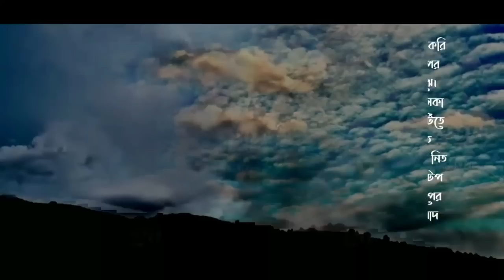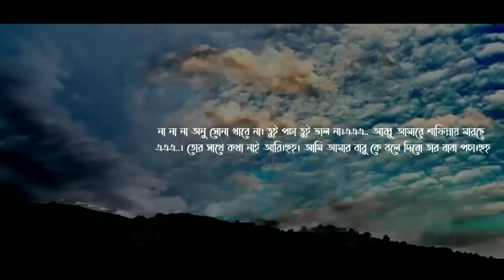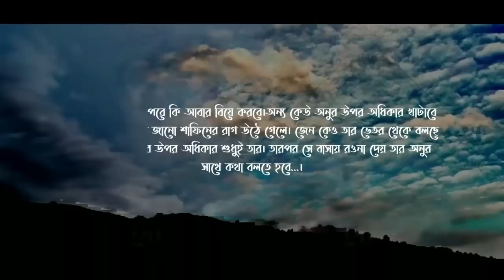অবহেলিত মেয়ের ভালোবাসা | পর্ব - ১ | Heart Touching Story | Abegi Valobasha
Voice :  Nabil Hasan & Nijhum & Jannat & Nishi